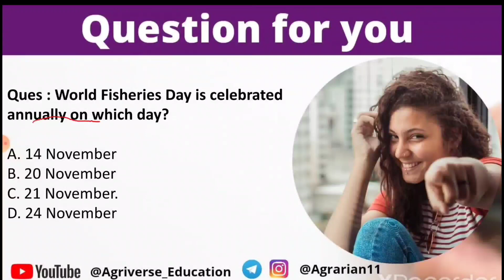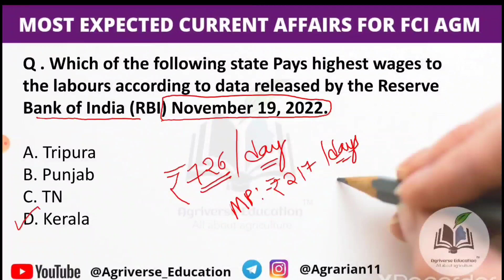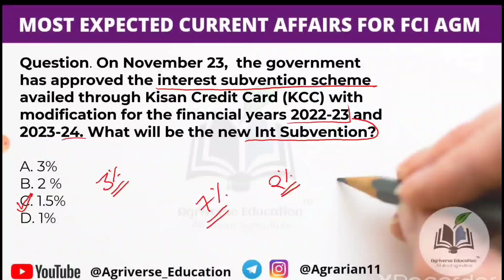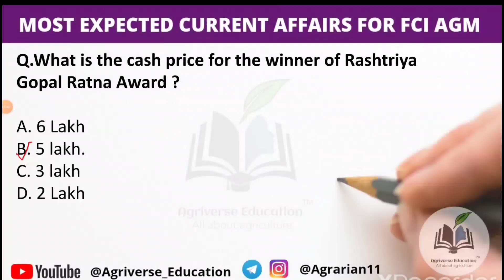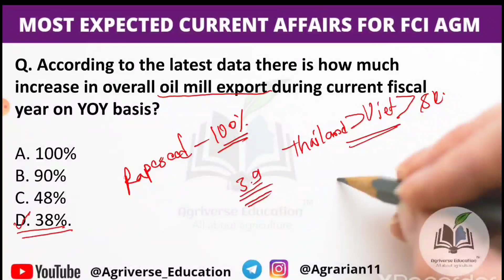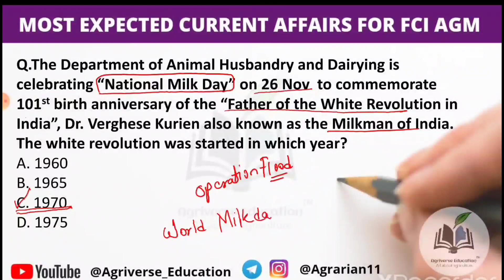21-27th November || Agriculture current affairs 2022 for IBPS AFO & FCI